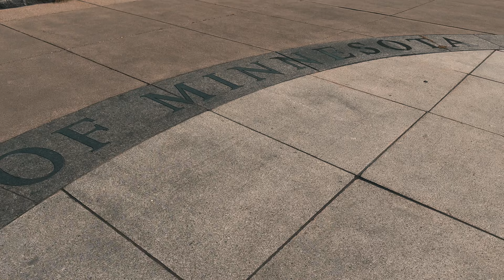Triple Cities: Day 7 (St. Paul)